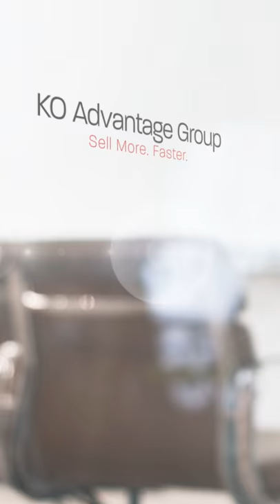What Comes First: Marketing or Sales?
I get this question all the time especially from brand new start ups.

They're so busy thinking about the marketing message.

Who do I talk to? What am I gonna say? What does my website have to offer?

Now, the problem with talking too much about the marketing message is who are you talking to?

At the end of the day, you want to know your sales process from start to finish all the way through before your marketing message comes along.

Because when you know who you're talking to, then you can talk to even more people!